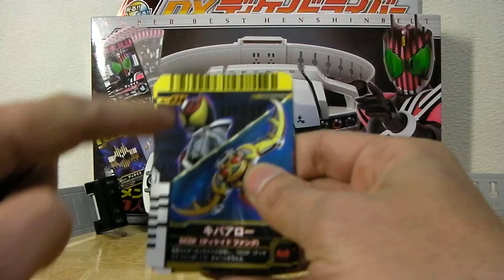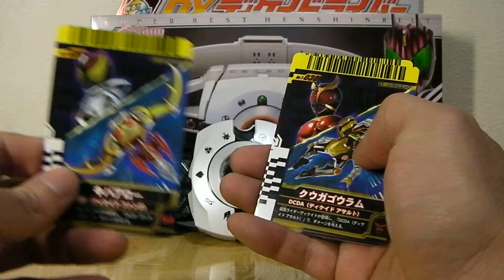仮面ライダーｄｘディケイドドライバーの紹介！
1番好きなライダーベルトです。
ベルトにカードを入れて変身する超クールな仮面ライダーです。